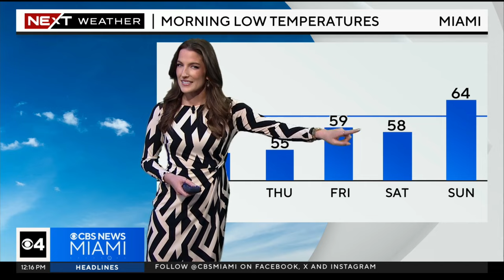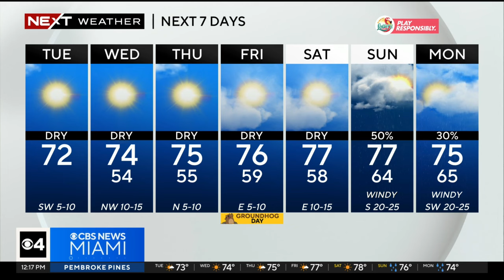Miami Weather for Tuesday 1/30/2024 12PM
NEXT Weather meteorologist KC Sherman says afternoon highs will be in the low 70s under a sunny sky.